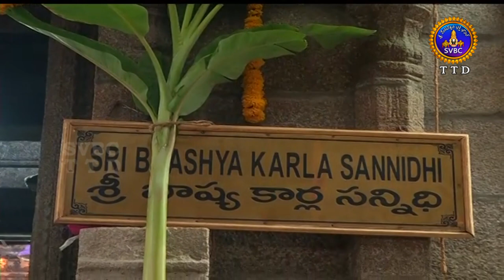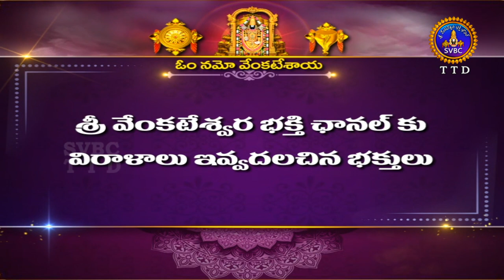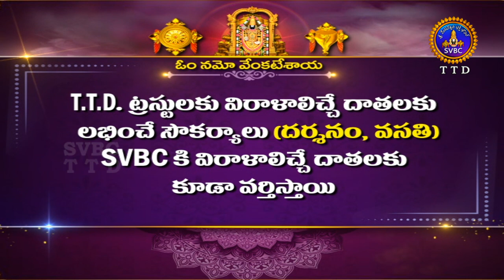Sri Govindarajaswamy Vari Unjal Seva || Tirupathi || 26-04-2022 || SVBC TTD